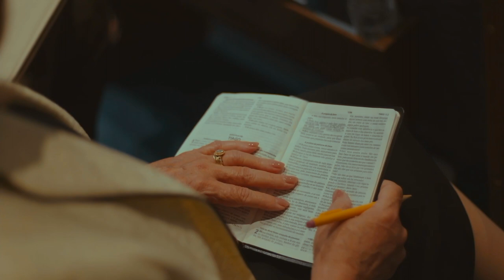Pastor Israel Marcelino | Semana do Espírito Santo - Sexta-Feira